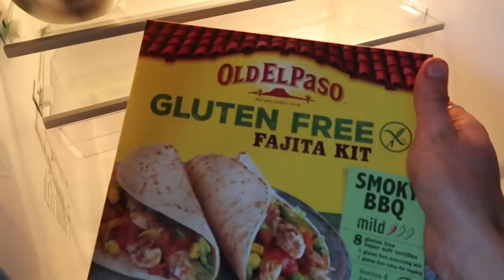Solo Diaries 2022: COSY CABIN in the English Countryside ad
AD Exciting announcement! I’m part of the Sky Cinema Club this year where I’ll get previews of Sky films, to recommend my favourites to you. First up, Save The Cinema – you can watch the trailer
For more information on Sky Cinema including cost to upgrade,
I am a Sky Ambassador but all views my own.